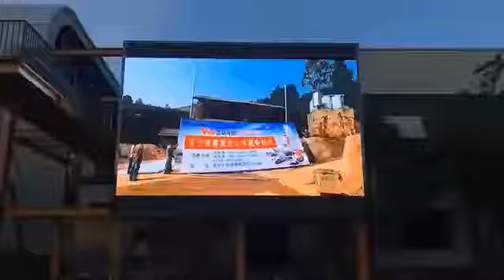Outdoor large advertising fixed installation P10 full color led display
energy saving rental fixed installation P8 P10 led screen led advertising,High Quality Full Color View P6 P8 P10 front maintenance Outdoor Fixed Led Display